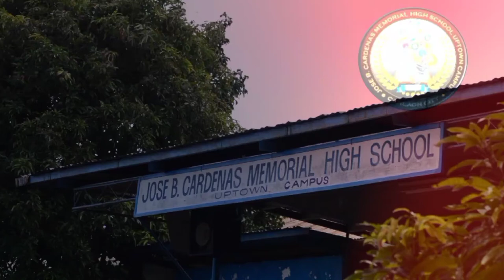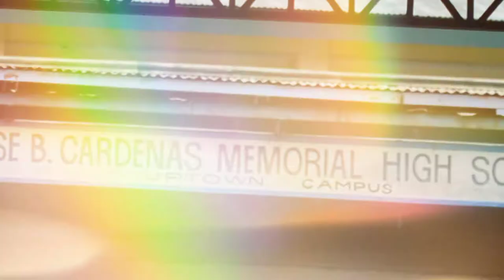JBCMHS-UPTOWN CAMPUS SENIOR HIGH SCHOOL DEPARTMENT (S.Y.2021) Graduation Song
Song Title: TOGETHER WE FLY
Song Artist: TNT BOYS